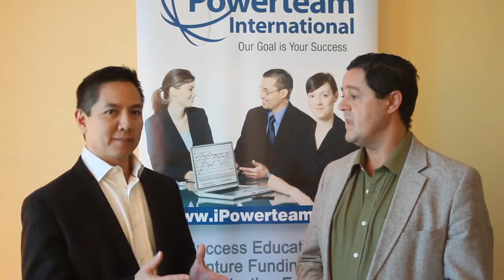PowerTeam Success TV Network presents: Craig Dunkerley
As CEO of Blackthorn Group, Craig’s passion is to help other’s find financial success by becoming masters of their own money management. Craig excels in running a successful and rapidly expanding Financial Services Firm, which started out as a Bookkeeping Company driven to show individuals how to Pay Less Tax and has grown into an organization managing millions of dollars in investor money and directing multiple Real Estate Portfolios including recently buying up houses throughout the United States for as little as $500. Craig’s focus is helping clients learn for themselves how to build wealth by managing, growing and protecting their own investments.

You build wealth to take care of yourself, your family and your future, don’t you? But, having your wealth and life savings tied up in mutual funds and 401Ks that is earning the bank billions of dollars is depleting your overall wealth gain. Fees are wiping out your investments and most people do not even realize it. Craig has considerable insight into the problem with mutual funds and 401Ks and will help you earn greater returns on your investments through simple anyone can do strategies recommended by Warren Buffett.

Start building more wealth by unlocking these key strategies for becoming an incredible money manager!